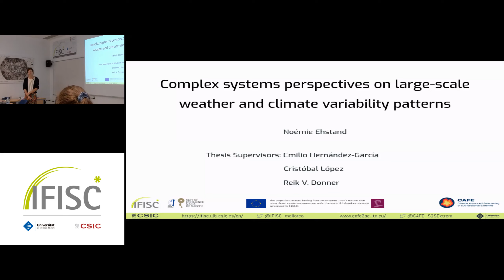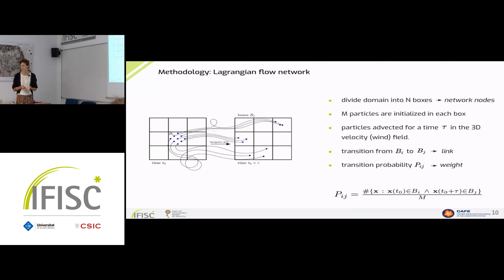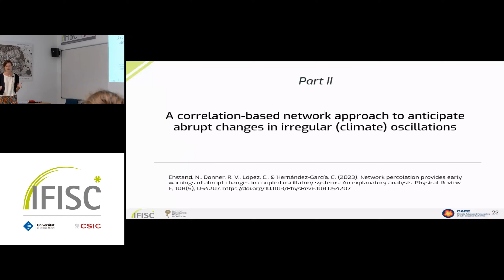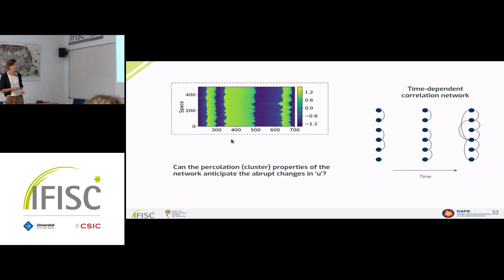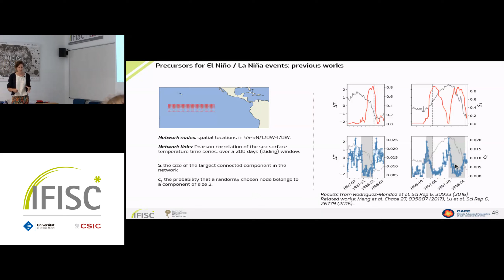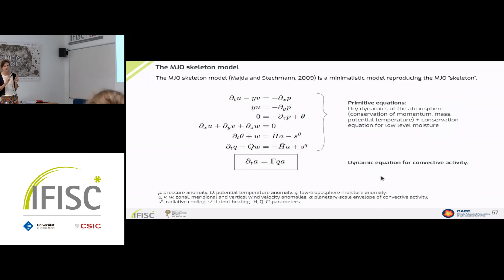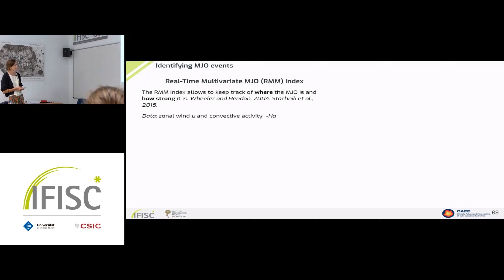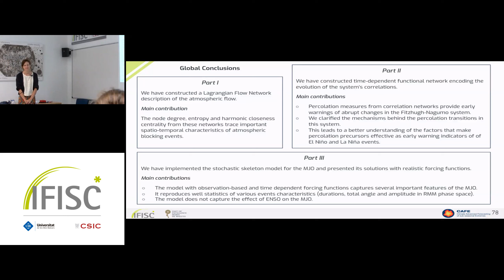Complex Systems Perspectives on Large-Scale Weather and Climate Variability Patterns